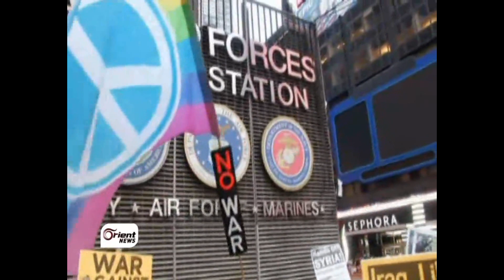تباين الآراء والمواقف من التدخل العسكري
تتباين الآراء والمواقف الشعبية في العالم بشأن خطوة التدخل العسكري ضد سوريا ، حيث تم تسجيل مظاهرات رافضة واخرى مؤيدة له.

نوال مسيخ / أورينت نيوز